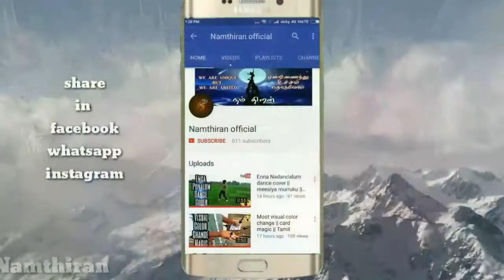Magic performance for valentines day ||Tamil ||phonix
whatsapp group magic

I am willing to help the person who need to do serious magic education...

Hiiii friend this is our performance for valatins day special with some few couples and for few peoples..we are so glade to introduce our magician friend gautham..who got lot of passion with magic and well performer. hope you enjoy this...

This is unplanned shooted clip...sry for the poor audio and well as vediography.!!!

practice, practice, practice, practice, practic

Recommend to watch in 720p..

Hope u like our tutorial..

  **  Kindly check our other playlist vedious**

Photoshop C6 tutorial

flim and documentry

Movies review

Apps tutorial

Tech tutorial

Magic tutorial in tamil